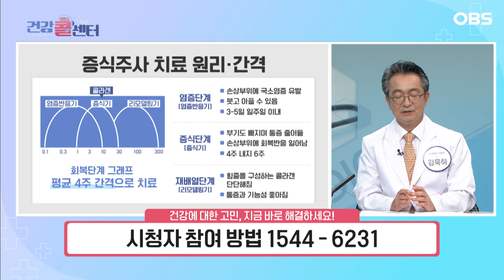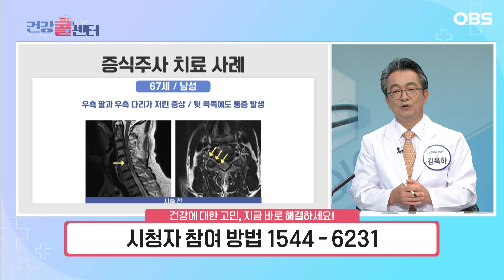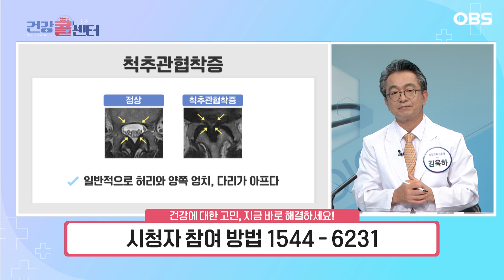[건강 콜센터] 잘못된 독서 자세가 만드는 … 대표적인 척추 질환과 해결방안